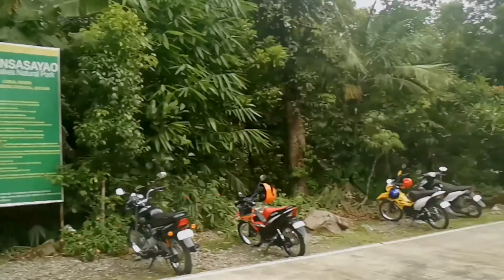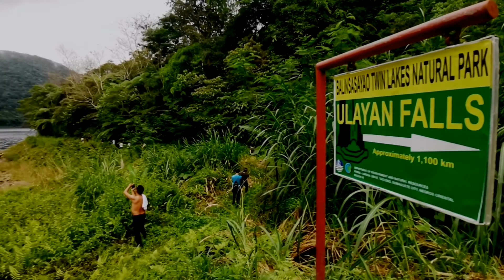Island Tour: Lake Balinsasayao, Sibulan, Philippines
Just amazed and in awe experiencing its pure serenity. The universe has so much to offer and He has provided us with more than what we need. Just open your eyes and arms, and it will flow through you. Enjoy life and its pleasures.

Good times with with good people. :)